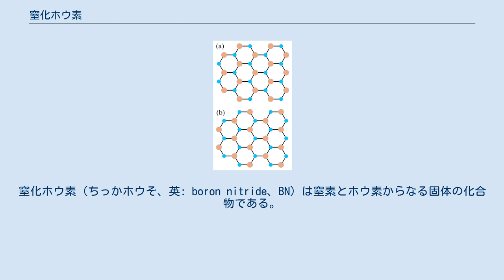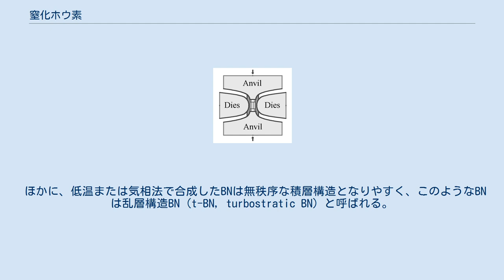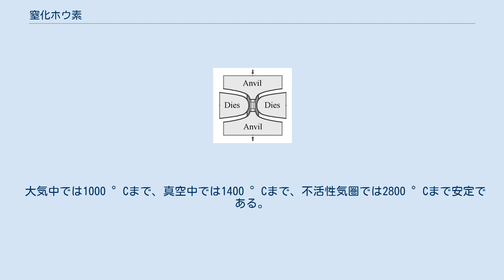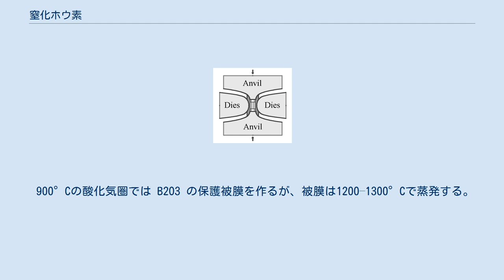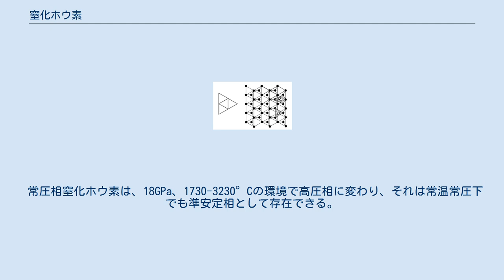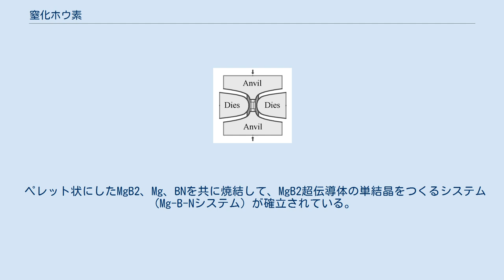窒化ホウ素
窒化ホウ素（ちっかホウそ、英: boron nitride、BN）は窒素とホウ素からなる固体の化合物である。
周期表で炭素 (IV族) の両隣りの元素からなるIII-V族化合物なので、性質面で炭素と似ている点が多い。
 炭素には常温常圧で安定な黒鉛と高温高圧で安定なダイヤモンドがあるように、窒化ホウ素にも六方晶系 (英: hexagonal) の常圧相と、立方晶系 (英: cubic) の高圧相があり、h-BN、c-BNと呼び分けられる。
常圧相のh-BNは1842年バルメイン (W. H. Balmain) により、高圧相のc-BNは1957年ウェンター (R. H. Wentor) によって初めて合成された。
 h-BNの粉末や成形体は、固体潤滑剤、ファインセラミックスなどに使われる。
c-BNの粒および焼結体は、おもに、鉄と鋼用の、研磨材および切削工具などに使われる。
 常圧相窒化ホウ素の結晶 左図がh-BNの結晶構造の模型で、小さな青がホウ素、大きな茶が窒素である。
ホウ素と窒素が交互に正六角形の頂点にあるが、図中 (a) と (b) では、ホウ素と窒素の位置が逆である。
そして、(a) の上に (b)、そのまた上に (a) というように、(a)(b)(a)(b)(a)(b) ……と二層周期で積めば、六方晶系の窒化ホウ素 (h-BN) が組み上がる。
 図の六角の網目の重なり方が三層周期である、菱面体晶系の窒化ホウ素 (r-BN) も報告されている。
シアン化カリウム (KCN) とメタホウ酸ナトリウム (Na2B2O4) から合成した窒化ホウ素に含まれるか、高圧相BNがh-BNに戻る過程で生成すると予想されている。
 これらの構造は黒鉛と似ている。
黒鉛では、青・茶の区別なしに角の全部が炭素原子で占められるが、やはり六角の網目が重なっている。
 ほかに、低温または気相法で合成したBNは無秩序な積層構造となりやすく、このようなBNは乱層構造BN (t-BN, turbostratic BN) と呼ばれる。
 常圧相窒化ホウ素は原子がしっかりと組み合った六角網面が広い間隔で重なり、層間をつなげるのは弱いファンデルワールス力であるから、互いに滑りやすい。
このために「白い黒鉛」（ホワイトグラファイト）とも呼ばれる。
 網面がしっかりしているので格子振動によって熱がよく伝わり、電気絶縁体の中では最高の熱伝導率を持つ。
熱膨張率は低く、アルミナの約10分の1である。
 高熱伝導率で低膨熱張率であるためセラミックス中で最高の熱衝撃抵抗を示し、1500 °C以上から急冷しても破壊しない。
 電気絶縁体であるという点で黒鉛と異なる。
黒鉛では層内の原子が3本の結合手で結び合い、炭素の4個目の価電子が金属における自由電子のように網面内を走り回ることができる。
一方、常圧相窒化ホウ素では、六角の網目を組んだあと、窒素に残る2個の価電子は電気陰性度の高い窒素原子にとらえられ、動くことができない。
可視光線を吸収しないため白色である。
 大気中では1000 °Cまで、真空中では1400 °Cまで、不活性気圏では2800 °Cまで安定である。
アルミニウム、銅、亜鉛、鉄、鋼、ゲルマニウム、ケイ素、ホウ素、氷晶石、硝子、ハロゲン化物の融体に濡れない。
 柔らかく、モース硬度は、石膏、黒鉛と同じく2である。
成形体は機械加工しやすく、マシナブルセラミックスとも呼ばれる。
密度は2.27 g/cm3、融点は2967 °C、沸点は3273 °Cである。
 つぎの製造法が代表的である。
 高圧相窒化ホウ素の結晶構造の模型 右図の左半の正三角形に筋目をつけて折り上げ、接する稜線を貼りつければ、正三角形四枚の正四面体ができる。
その四つの頂点にB原子あるいはN原子、そして重心位置にN原子あるいはB原子を置いた正四面体から、窒化ホウ素の結晶を組みあげることができる。
ダイヤモンドでは頂点と重心位置とが、すべてCである。
 その正四面体を密に平面上に並べると、図の右半の網目模様となり、正三角形の中央で120°間隔の三本足をつけた黒点が正四面体の頂点の原子、それ以外の黒丸が正四面体の底面の原子である。
これらは正四面体からなる層をなす。
その第1層の上に乗せる第2層の正四面体は、第1層の頂点、すなわち三本足つき黒点を足場に並べることになり、その場合、図の右端に斜線をつけた (「) 型と (」) 型の二通りの並べかたがある（第1層は...